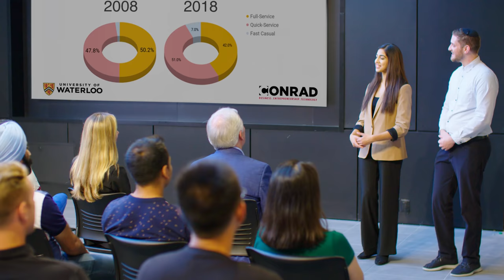Educating the Engineer of the Future Campaign - Together We Did This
Waterloo Engineering’s "Educating the Engineer of the Future" fundraising campaign raised just over $100 million. Most of the money raised by the campaign was used to build Engineering 7 (E7), which provides 242,000-square-feet of new facilities for students, faculty, researchers and staff. The building was funded through $32.6 million in support from the federal government, $37.3 million in private funding, support from the University, and Waterloo Engineering alumnus Chamath Palihapitiya’s $25 million gift, the largest individual campaign donation.

A focal point of E7 is the two-storey Engineering Ideas Clinic™, where students are taught theoretical concepts through experiential learning.

It also includes seven lecture halls, 20 garages for student design teams and 40 research labs, including a cutting-edge additive manufacturing (3D printing) lab and RoboHub, a unique testing facility for aerial, mobile and magnetically levitated robots.

E7 is also the new home for the Conrad School of Entrepreneurship and Business as well as the Faculty’s Outreach program and provides additional incubation space for six engineering programs.

for more information about the Educating the Engineer of the Future Campaign.